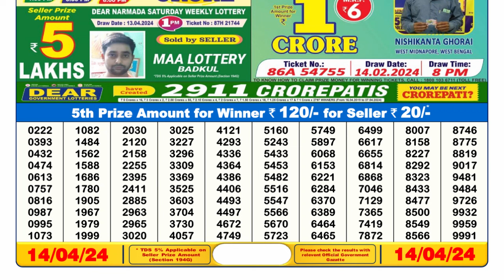🔴Dear Lottery Sambad Live 6pm today 14.04.24 Nagaland State Lottery Result